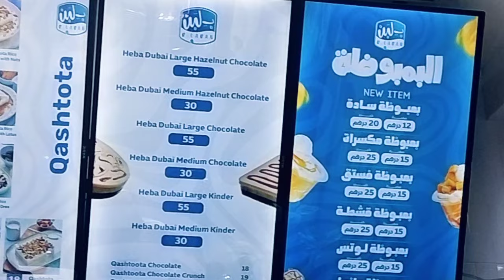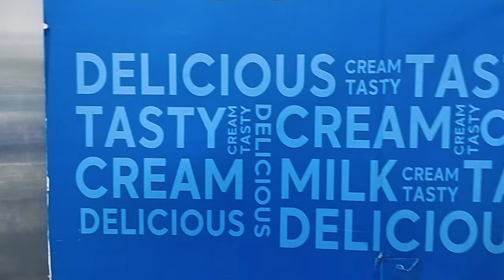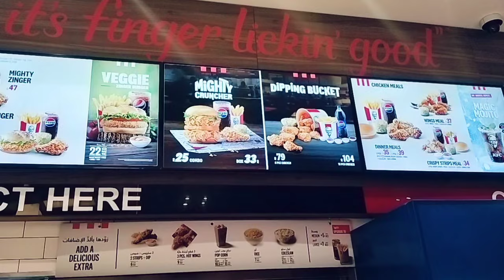Tasting B. Laban's Famous Desserts | Vlog|Exploring the Sweet World of B. Laban